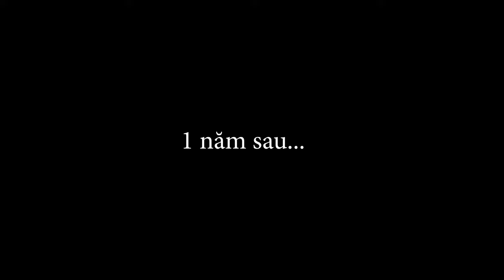TẾT LÀ ĐỂ VỀ NHÀ NHƯNG NHÀ LÀ ĐÂU | LÂM THANH NHÃ [PHIM NGẮN TẾT]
DIRECTOR: KIM TÚ
CAMERA MAN: KHANG NGUYỄN - VINH LÉP
CAST: LÂM THANH NHÃ - TRƯƠNG VĨNH LỘC - SĨ BEN - ĐẠT LEE - MÁ PHƯƠNG
SUPPORTER: TƯỜNG VY - NHÃ TRÂN
GRAPHIC DESIGNER: TÀI ĐỖ
THANKS TO:
  -TRÀ SỮA PHONG BỤI
  -COFFEE TẤN LỢI
© Bản quyền thuộc về Great Entertainment
© Copyright by Great Entertainment ☞ Do not Reup